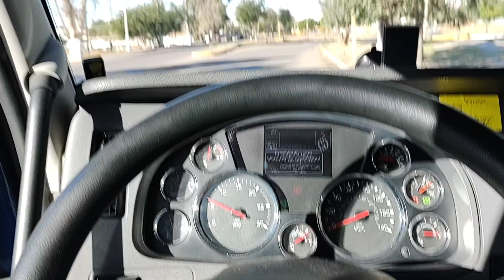Obregón sonora saliendo de Obregón